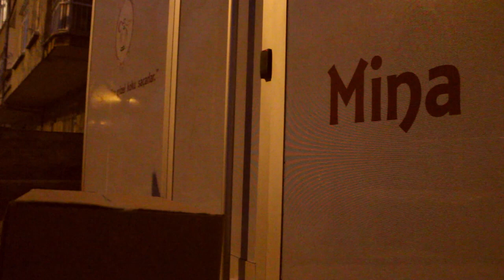Geliyoruz ! - Hazır mısınız ? 😎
Hep birlikte dualar ettik, dedik ki: ''Allah’ım biz o kadar fazlayız ki artık buraya sığmıyoruz... Helal dairenin lezzetini daha büyük bir yerde ve daha büyük bir kalabalıkla tatmak istiyoruz😌🤲🏻''
Vee duamız kabul oldu! Elhamdülillah. ❣
Dua dua inşaa olan MİNAMIZ'la artık Çayyolu'ndayız!
Tüm hanımları bekleriz :)

ADRES: Ümit Mahallesi, 2541. Sokak, No:51 Yenimahalle/ANKARA
NOT: Kanalımızda yol tarifi videomuz mevcuttur. Navigasyon kullanacak olanlar, bulundukları konumları güncelledikten sonra yola çıkabilir.